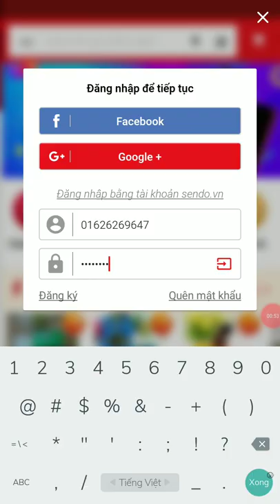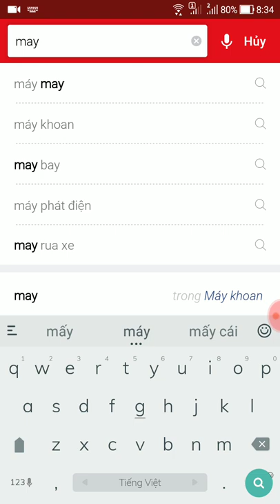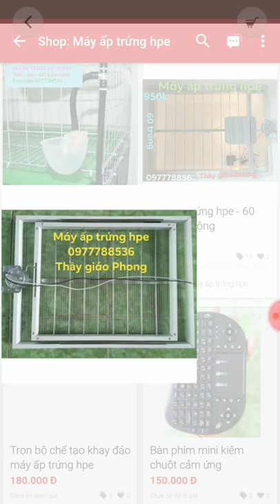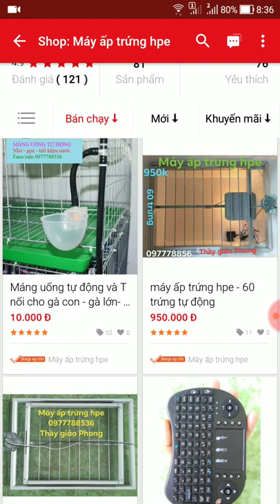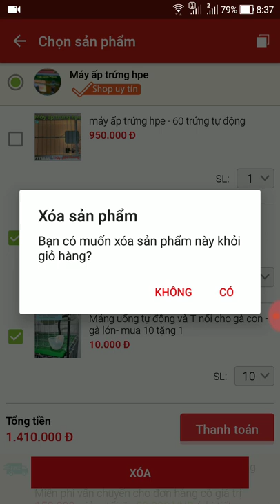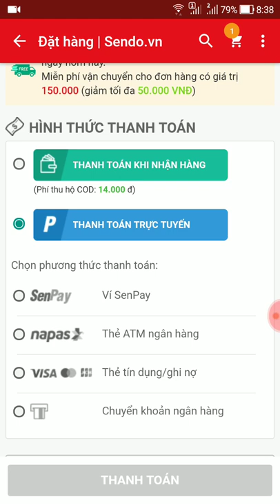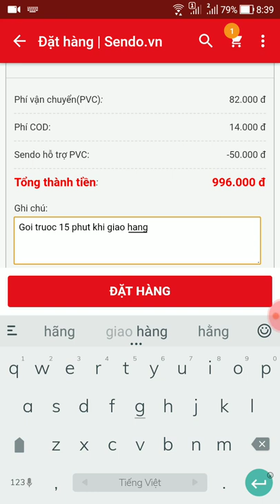Hướng dẫn đặt hàng Free ship trên sendo - hướng dẫn mua máy ấp trứng giảm phí ship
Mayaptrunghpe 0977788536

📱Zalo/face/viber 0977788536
😁Thầy giáo Phong
🏠A7/24,  Tân Quý Tây,  Bình Chánh, Tp Hồ Chí Minh